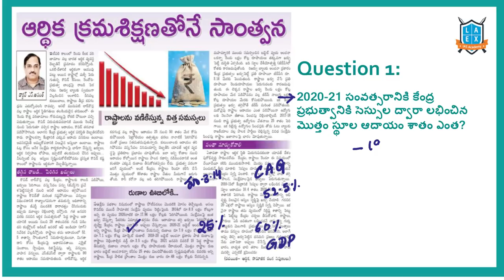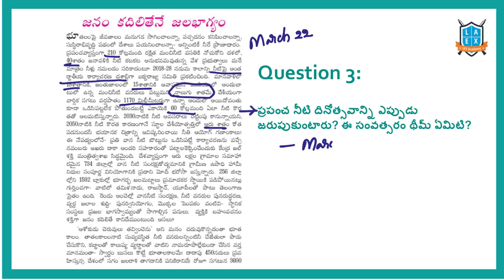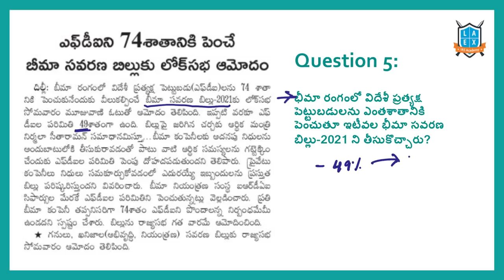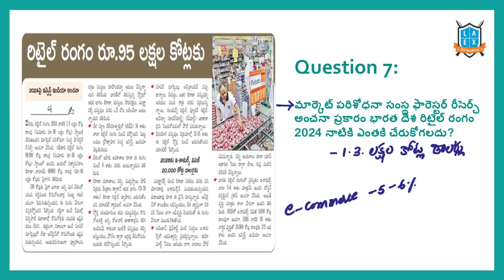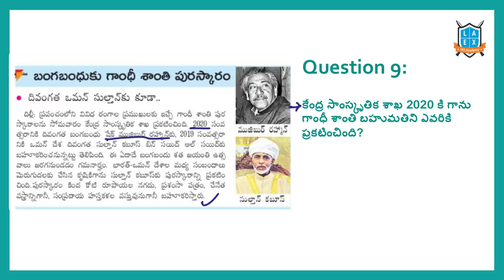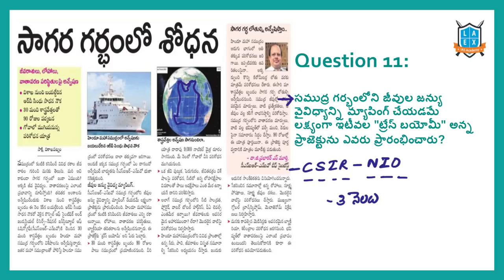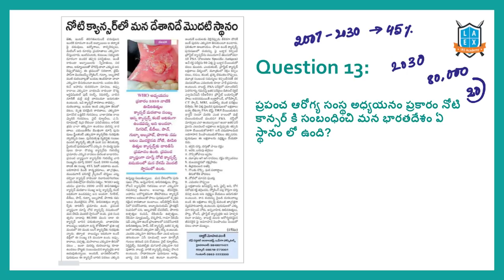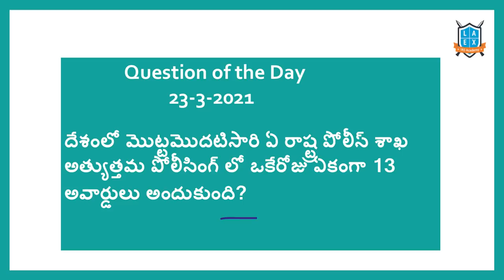Current Affairs (23-3-2021) for Competitive Exams ||Mana La Excellence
Eenadu, Sakshi and Namaste Telangana News Papers Analysis and their related Q&As.

Phone:
*Mana La Excellence Telegram Channel Link*

Address:
La Excellence IAS
1st floor, #1-10-223/s,

English:
La Excellence IAS Coaching Institute
Kannada: